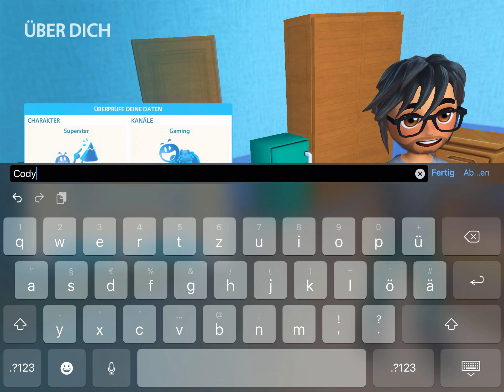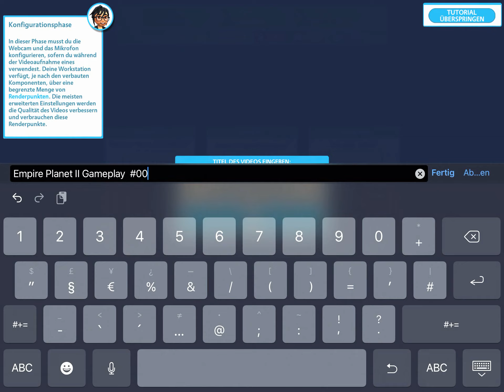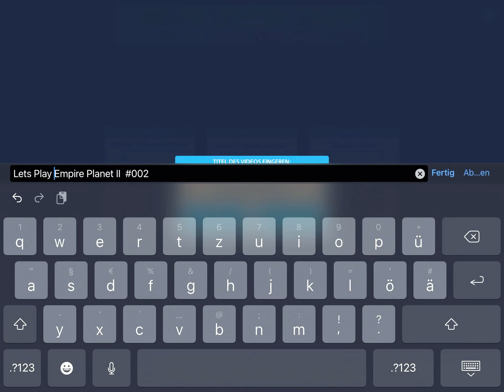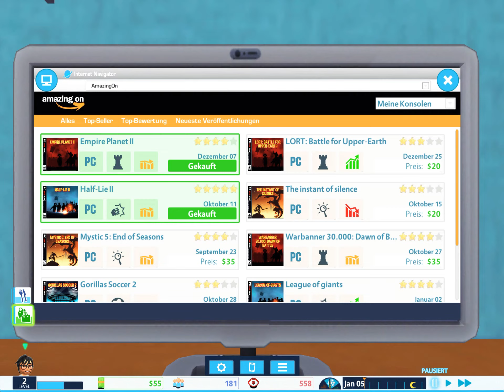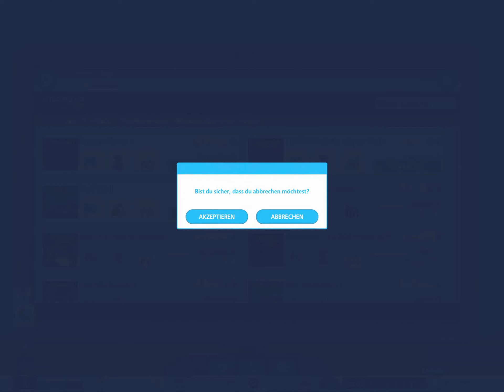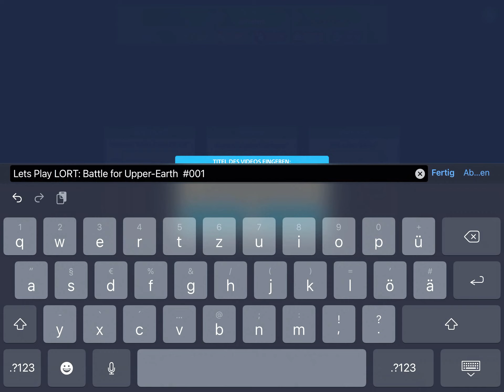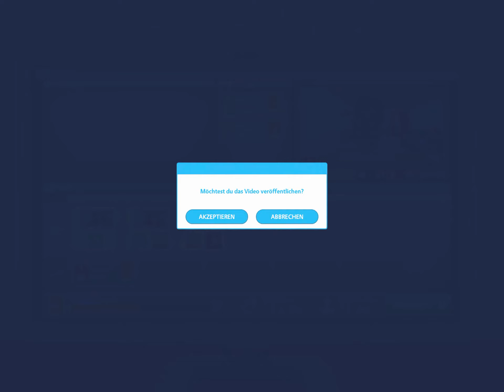Lets Play YoutbersLife #001 Wir werden Youtuber!!!